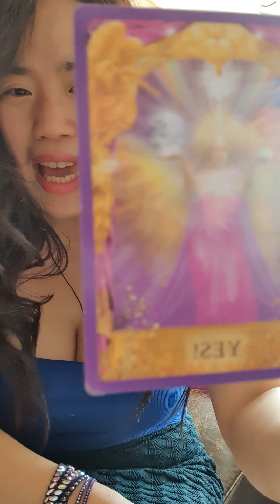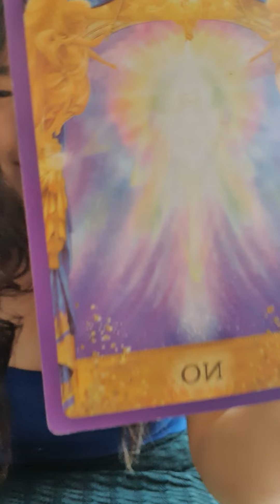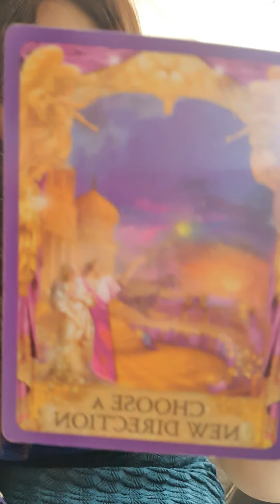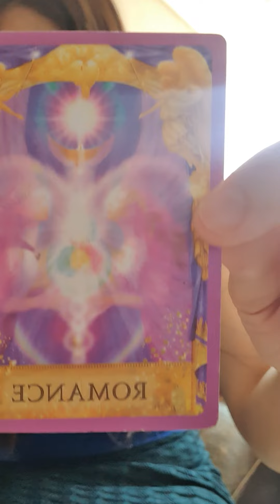💌💟You've got a mail 🥰💌Angel Messages 😇 💖for you (Timeless Reading)😇All zodiacs